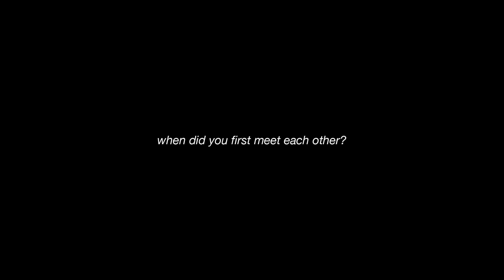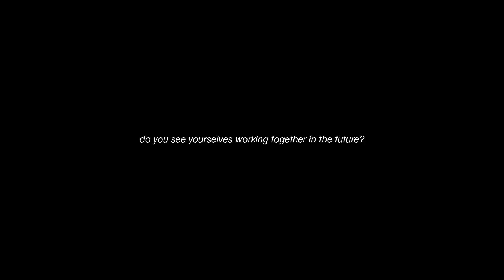nichetto = nendo: an interview with luca nichetto and oki sato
designboom spoke with the prolific young designers and asked them what sparked the collaborative project, the pieces they ended up developing and what they like most about each others' work. see designboom's original article